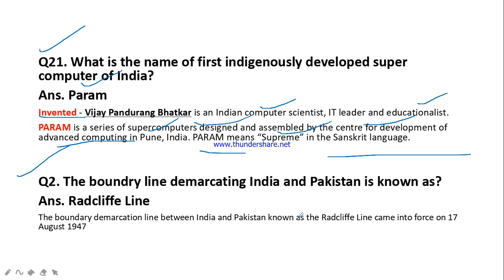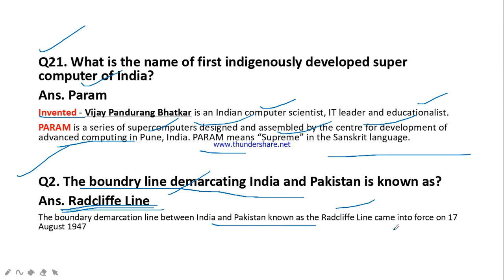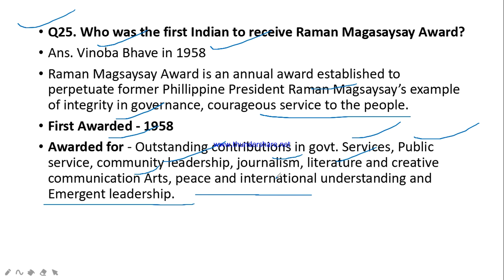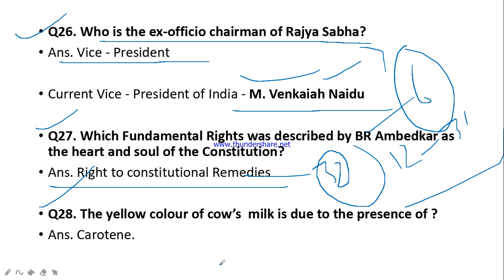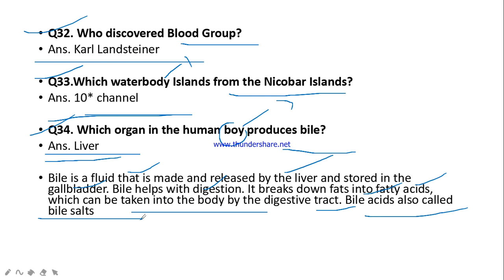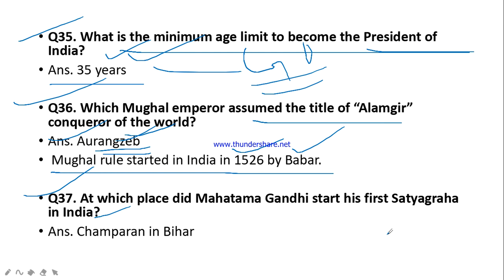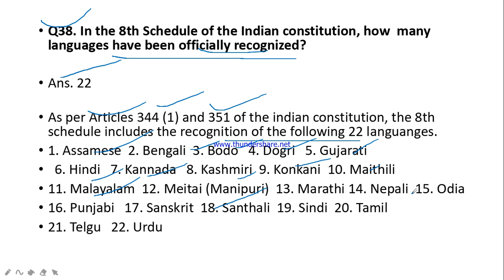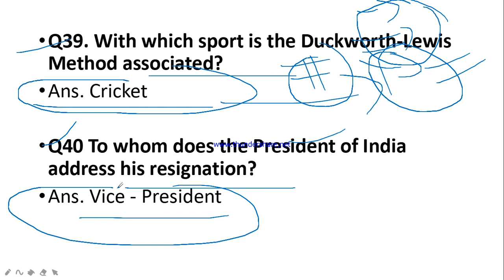Static GK Part - 2 l One liner Questions l 1000 Questions series l Helpful for all exams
In this video  I have discussed the most important questions of General awareness of J&K.

In this video I shall discuss the most important  Mcq, s on Jammu and kashmir Panchayati Raj Act 1989 part - 2